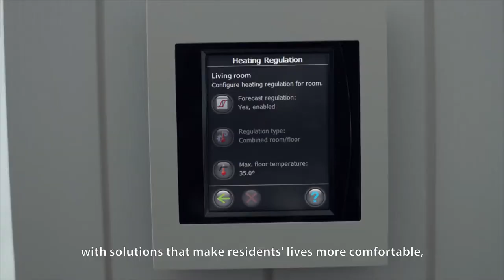Engineering Tomorrow Korea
With leading expertise in refrigeration and air conditioning, controls for electric motors, heating systems for buildings and cities, and hydraulic solutions to power agricultural and construction machinery, our impact can be felt anywhere. Learn more about the impact we are creating in the commercial buildings, cold chain and marine & offshore sectors in Korea